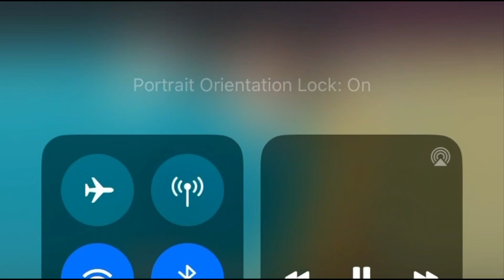Simple Blouse neck Pattern 2023|New Blouse Neck Designs|Simple saree blouse ke designs